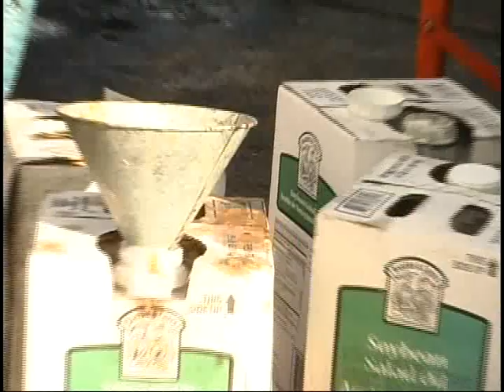UF Biodiesel Report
I was interviewed by a journalism student at the University of Florida back in August 2008 when I first started building up the biodiesel plant. The video shows the reactor set up and the many volunteers at the biodiesel plant when we first started major renovations and restoration of the area. The plant looks very different now, with many solar photovoltaic panels now being installed and used at the plant.

Telly Concepcion still helps at the biodiesel plant today and has helped with many aspects of the plant. He has helped set up the solar thermal system and clean the algae race tracks for algae growth. He is now a graduate student in business assisting me in creating UF Biodiesel.

I just published a book about my biodiesel work at University of Florida